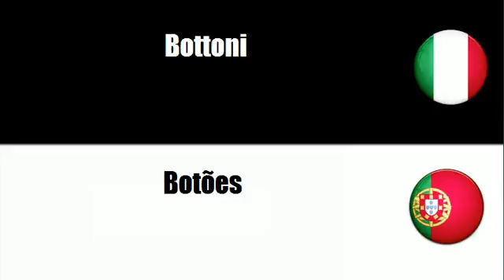Imparare il vocabolario Portoghese # Argomento = Bottoni a pressione